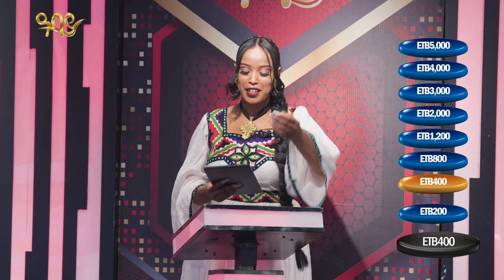ናይ ከልቢ አስናንስያ አርባዕተ! - መን ይጉደል - Abbay TV - ዓባይ ቲቪ - Ethiopia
7 ተወዳደርቲ  ባዕሊ ንባዕሎም ብምቅንናስ ናይ መጨረሻ ተዓዋቲ እስካብ  ብር 100,000  ዝዕወትሉ ዕድል  ዘለዎ ውቅብ ጌም ሾው!!
ኩል ጊዜ ሓሙስ ምሸት ስዓት 1:00 - 2:00 ብ ቴሌቪዥን ዓባይ ይፀበዩና!!

Seven competitors battle against one another in a team on the game show Men Yigudel. Up to 100,000 ETB in cash is awarded to the winner and will be on air every Thursday Evening 1:00 - 2:00 (LT) only on Abbay Tv.